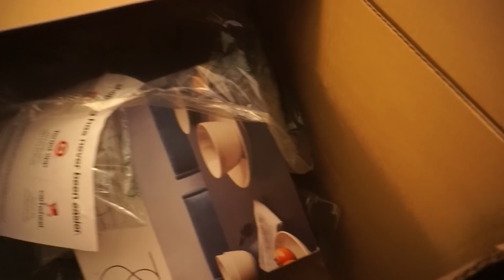SHE MADE ME BUY THIS AT TARGET